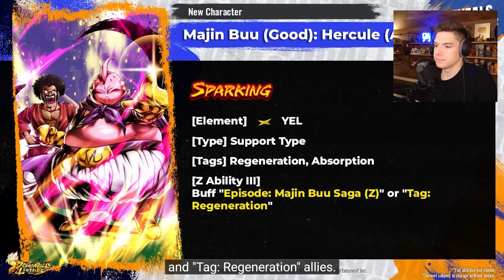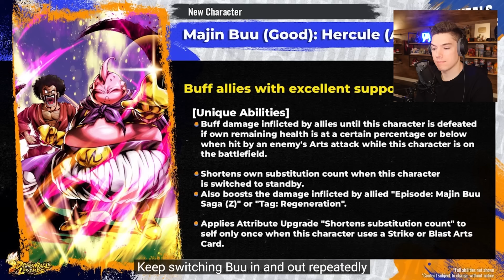NEW LF SSJ3 Gotenks Reveal Reaction on Dragon Ball Legends!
They just revealed a New Legends Limited SSJ3 Gotenks on Dragon Ball Legends Reveals & Stuff and today we're reacting to it!